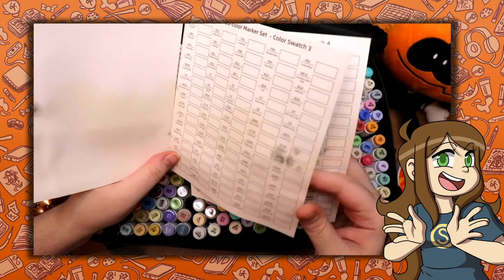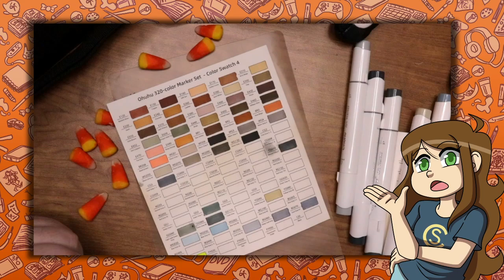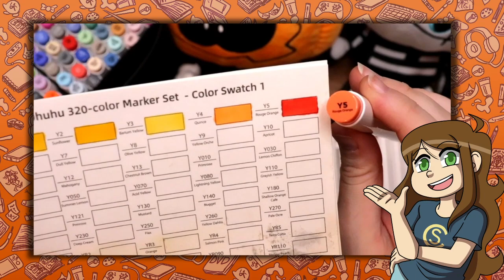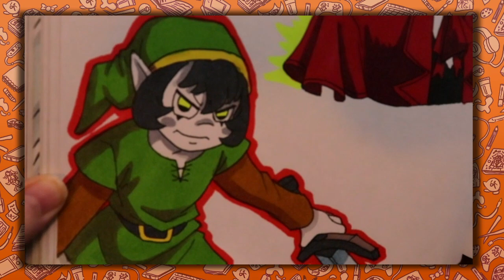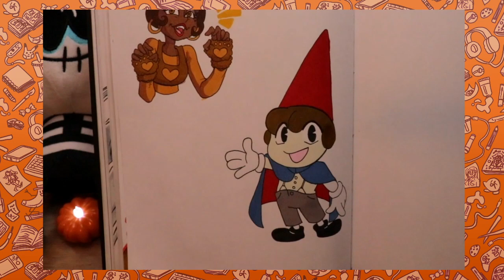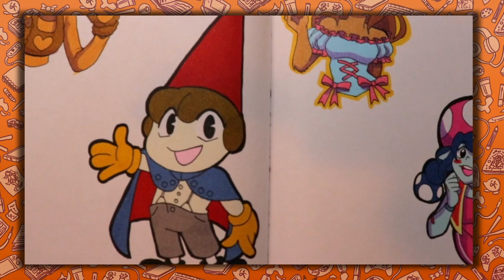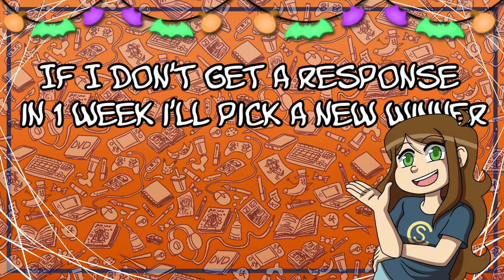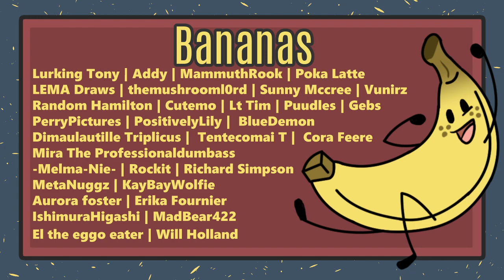Drawing your OC's with The OHUHU 320 Marker set! Review and Giveaway!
Today I'll be drawing your OC's in Halloween costumes while testing out Ohuhu's new 320 set of alcohol brush markers! This new set comes out November 3rd!

Try the markers for yourself!

All of Ohuhu's information!

So if you would like a chance at winning the pastel marker set here's what you have to do!
2. Follow @ohuhuart which is their official instagram page which will be linked in the description!
3. Like this video and comment on what kind of ohuhu set you would love to try! Is it the pastels, greyscale set, skin tones, or one of the sets with tons of colors! Or you can leave a comment about one of the characters I talked about in this video!
The Giveaway opens from 21st October 2022 to Midnight(GMT) on Halloween 31st October 2022.
The Winner will be announced by me on 3rd November 2022.⁠
I will respond to the winners comment on this video so be sure to be on the lookout for a reply from me saying "Congrats! You are the winner of the Ohuhu 48 pastel color set!"
Once I receive a response i'll provide you with the info to get your markers.
so Good luck to you all!

I was so excited to be able to try out ohuhu's markers! They are a great cheaper alternative to other high priced art markers!

Time stamps:
Intro: 0:00
Opening the markers: 0:58
Drawing your OC's: 5:00
Ohuhu Review: 17:52
outro: 20:34